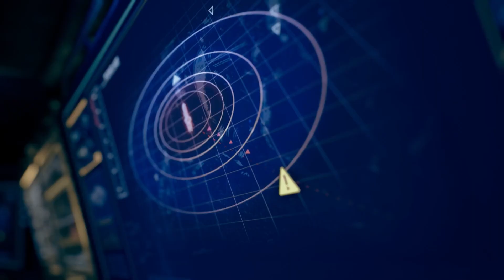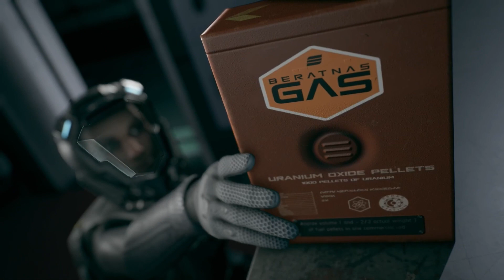Being Chased By Space Pirates | The Expanse: A Telltale Series EP2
If you reading this support a brother :)